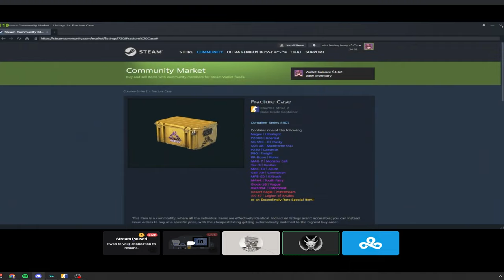Oh. So this is what gaming has become.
a mashup of some funny clips from past couple of months from csgo cs2 pubg